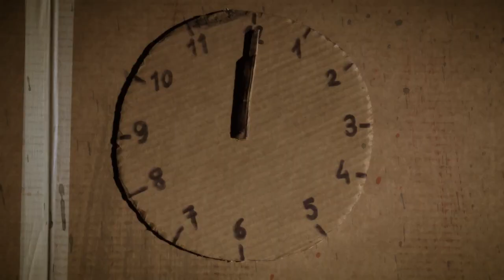NON TI PERDO - LETIZIA CONTADINO - VIDEO UFFICIALE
Arrangiamento: Vito Astone e Letizia Contadino
Batteria: Marco Barresi
Basso: Giuseppe Ingallina
Chitarra: Francesco Pupillo
Regia: Filippo Arlotta
Riprese video e Fotografia: Filippo Arlotta, Dante Rapisarda, Andrea Petraliti
Scenografie: Valerio Santi e Gianni Rossi
Montaggio e Color: Filippo Arlotta
Trucco e Parrucco: Dario Cerfolli
Casting Director: Elisa Franco
Riprese e montaggio backstage: Riccardo Micale
Interpreti: Valerio Santi - Serena Amalia Mazzone - Martina Platania - Daniele Romeo